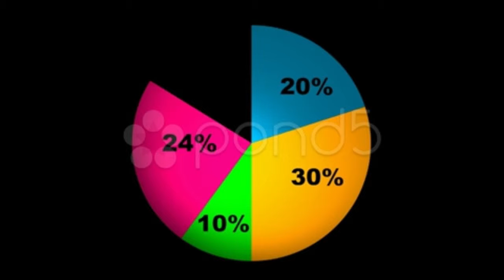Colorful Pie Chart Graph With Percentages. Stock Footage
You have watched Colorful Pie Chart Graph With Percentages. Stock Footage"